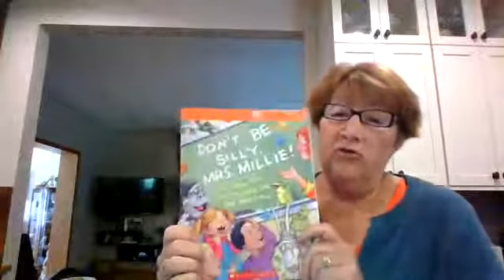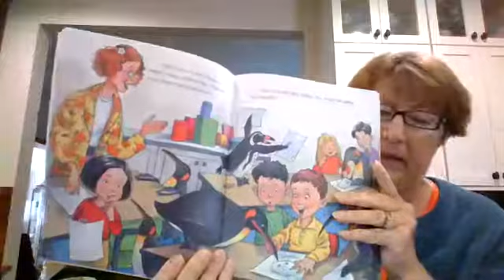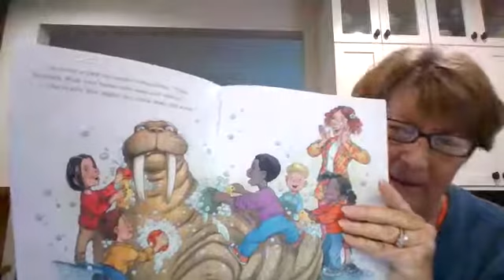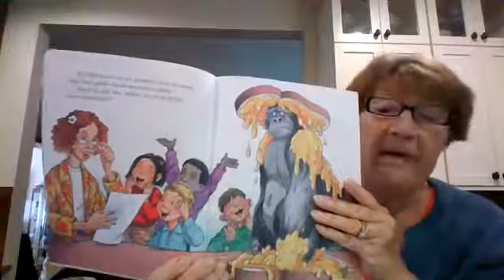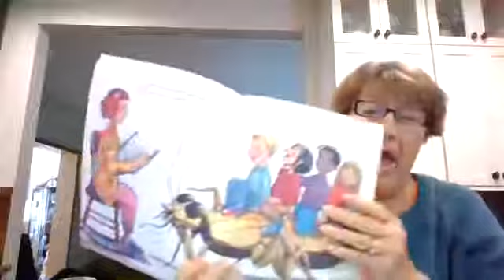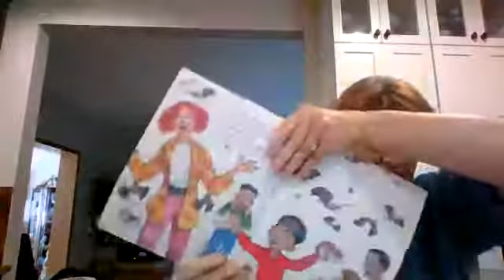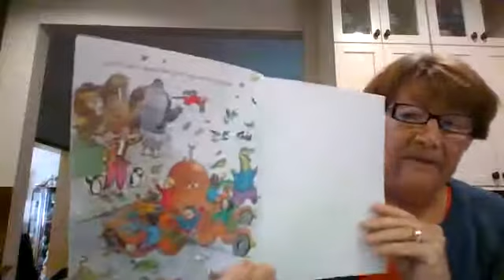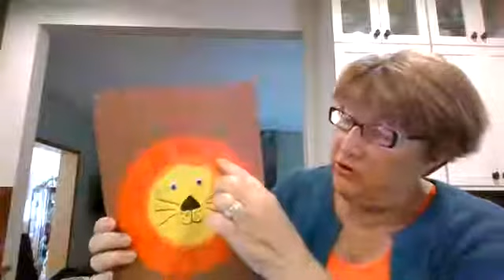Story Time with Ms. Karen - May 29, 2020